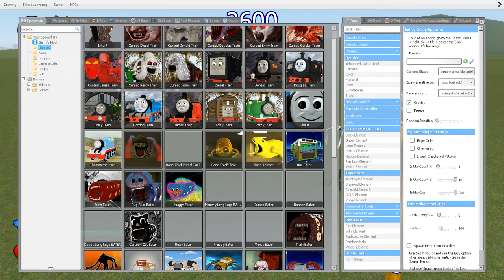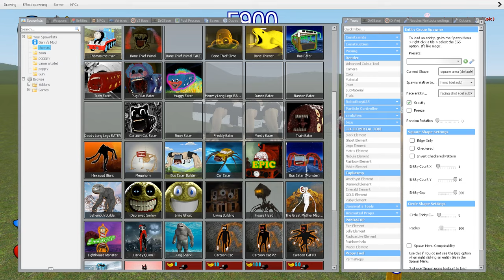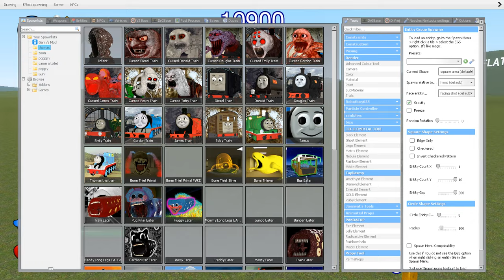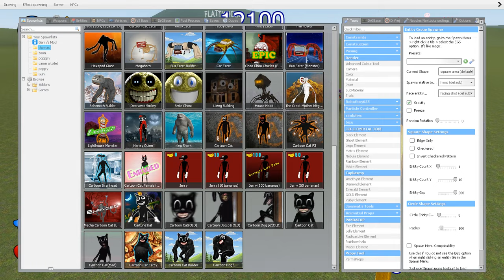NEW THE BLOOP MONSTER, HOUSE HEAD, BUS EATER BUILDER, CURSED THOMAS VS ALL TREVOR HENDERSON In GMOD!